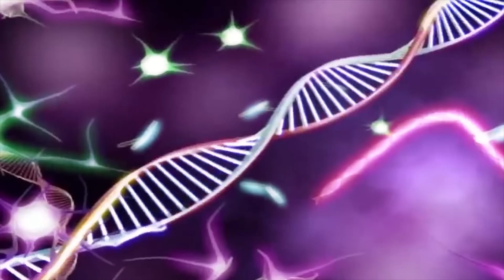ROBLOX DOORS vs GODZILLA, SHARKZILLA, DINOSAURS T-REX | Monsters Ranked From Weakest To Strongest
ROBLOX DOORS SEEK attack all monsters in Godzilla World : GODZILLA, SHARKZILLA, DINOSAURS T-REX. Which monster can survive?